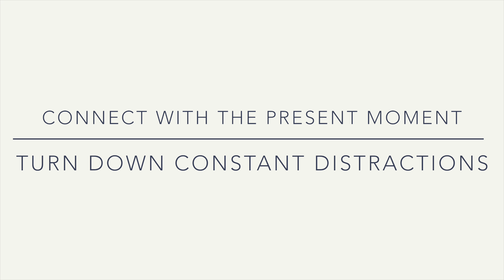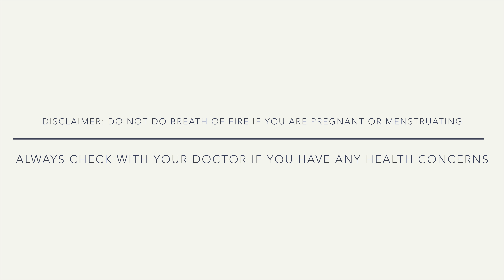Beginners breathwork: Embrace the present and ease constant distraction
In this video, we are doing a breathwork session to get us into the present moment and turn down one of the worst habits of our age: constant distraction.

Come into a comfy position, sitting up nice and tall with your hips higher than your knees, and have lots of cushions and blankets to make yourself cosy. You can also sit up against the wall if this helps.

We will be doing:
Long Deep breathing
Alternate Nostril breathing

My excellent teachers, Brett Larkin and Guru Singh, inspire many of my videos on this channel.